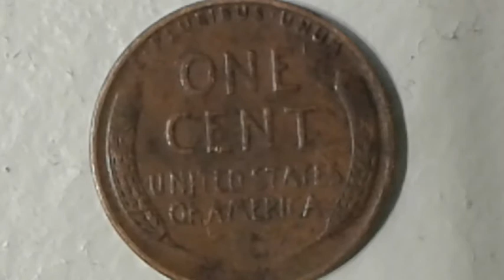Coin Collection: 1942 Wheat Penny | 430,578,000 Minted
Music
Dizzy